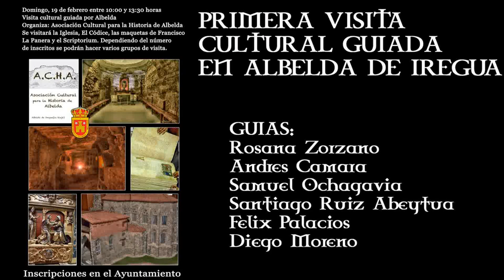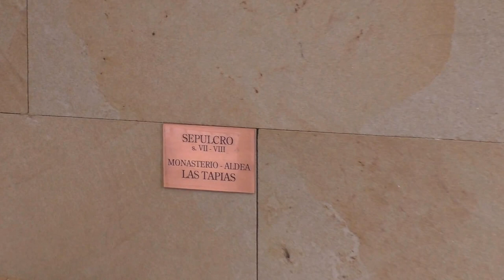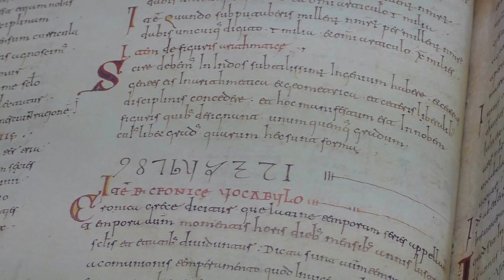Primera visita cultural guiada en Albelda de Iregua 2017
Primera visita cultural guiada por Albelda organizada por la Asociación Cultural para la Historia de Albelda en colaboración con Ayuntamiento e instituciones. La visita de una duración de unas dos horas y media nos ha resumido intensamente una parte de la historia de Albelda de una forma muy amena y singular. Nos ha parecido una experiencia casi obligada para poder entender de forma sencilla los valores más importantes de este enclave así como su prestigio y trascendencia a lo largo de los tiempos.
Organización de 10.